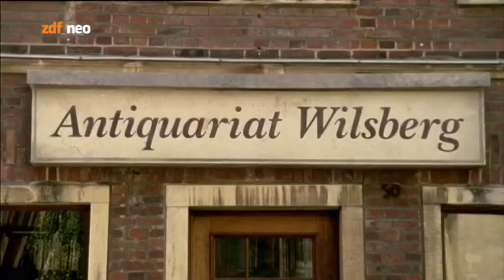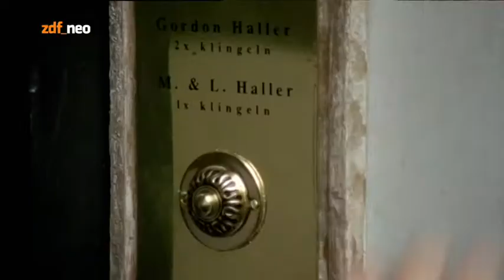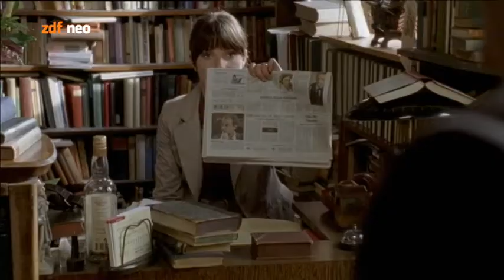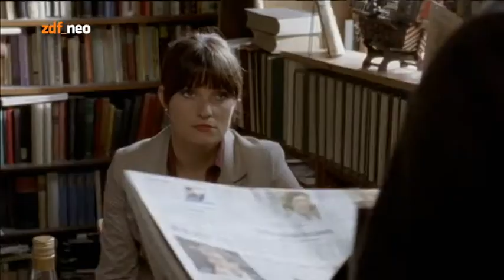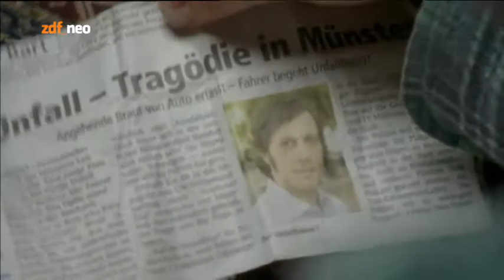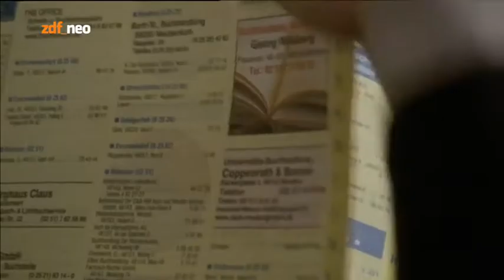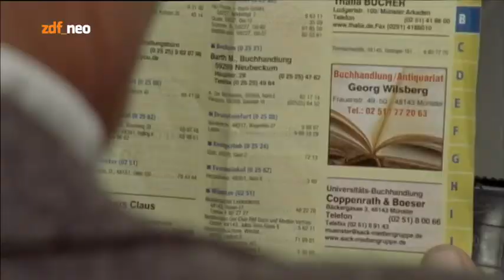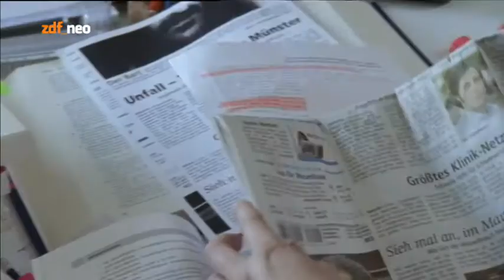Wilsberg - Der Mann am Fenster - Folge 26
Der Mann am Fenster ist die 26. Folge der Fernsehfilmreihe Wilsberg. Der Film basiert auf der Wilsberg-Figur von Jürgen Kehrer. Die Erstausstrahlung erfolgte am 11. April 2009 im ZDF. Regie führte Reinhard Münster, das Drehbuch schrieb Sönke Lars Neuwöhner.